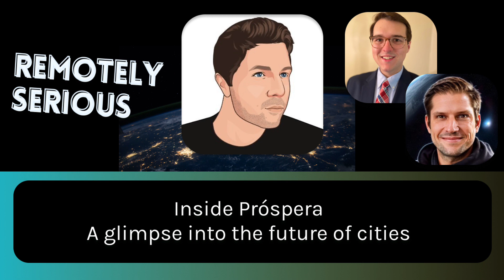Inside Próspera: A glimpse into the future of cities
Get a firsthand look into Próspera's vision and operations with insights from Niklas Anzinger of Infinita VC and J. Robertson, VP of Development at Próspera.

1:25 - Intro to Próspera and the project in Honduras
5:33 - Infinita fund and startup industries that align with Próspera
12:52 - Special economic zones and ZEDEs
19:25 - What companies fit well with Próspera?
26:00 - Balajian organizing principles and longevity
34:00 - Working with host countries and Honduras
40:35 - How can entrepreneurs practically get to Honduras and start building at Próspera